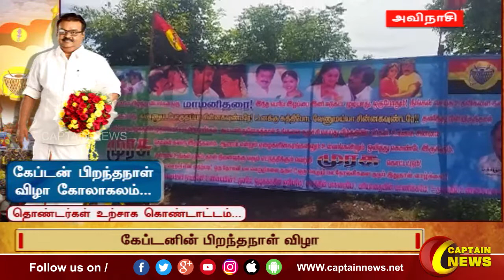அவிநாசி | கேப்டனின் பிறந்தநாள் விழா நோயாளிகளுக்கு போர்வை, ரொட்டி வழங்கப்பட்டது.